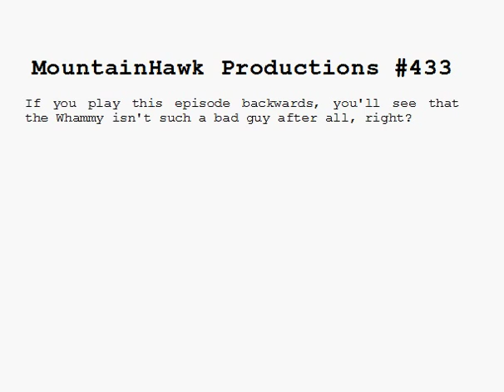Press Your Luck World Championship - Episode 433b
No cash or prizes, tangible or intangible, are awarded. Please send requests for copies of the game to /dev/null. All other requests denied. Match-ups selected from 81 most populous nations as provided by nationsonline.org, May 11, 2014. No political statements or opinions, neither implied nor inferred, shall be taken from this presentation. Please, no wagering.